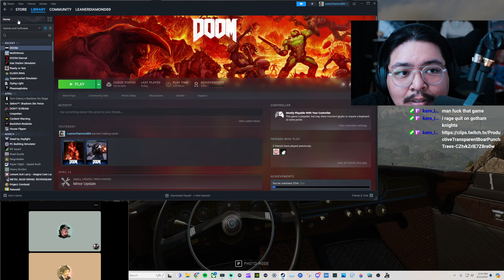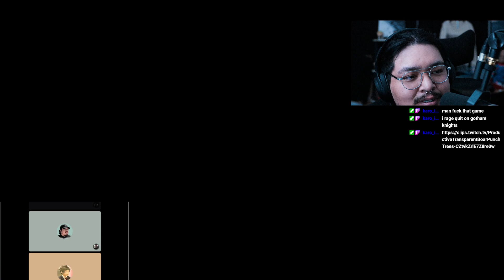THE BETRAYAL ATOMIC HEART EP 1